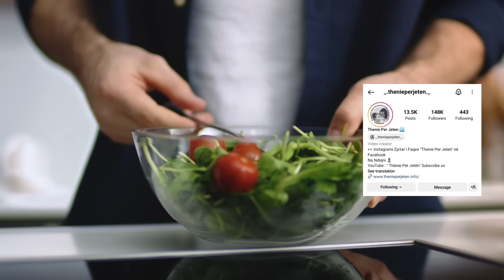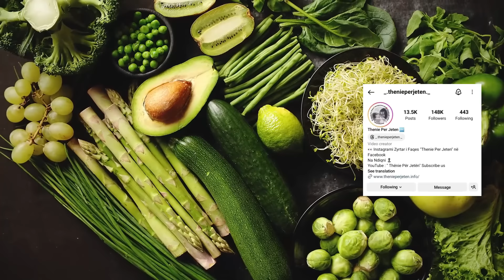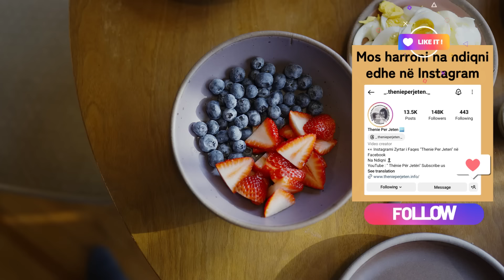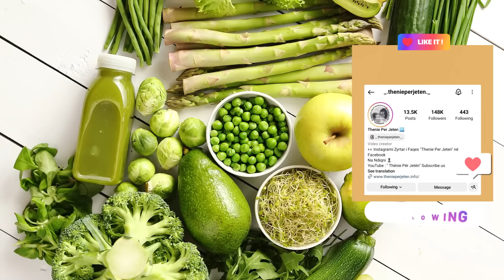9 sekretet e mjekut 105 vjeçar Japonez për një jetë të gjatë e të shëndetshme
Ushqehuni mirë “Të gjithë ose ata që jetojnë gjatë, pavarësisht nga kombësia, raca ose gjinia, kanë një gjë të përbashkët: “unë nuk jam mbipeshë”. Mos ndiqni rrugën e shkurtër “Për të qene të shëndetshëm, gjithmonë ngjitini shkallët. Ngjit shkallët dy nga dy për të ushtruar muskujt “.

Eat well "Everyone or those who live long, regardless of nationality, race or gender, have one thing in common: "I am not overweight". Don't take the shortcut “To be healthy, always take the stairs. Go up the stairs two at a time to exercise your muscles."